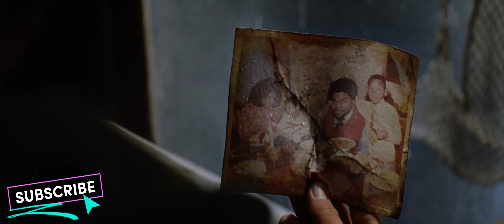8 MILE : Jimmy ( Eminem ) and his friends burns the old house - 4K HDR #4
The Storyline : Jimmy's primary goal is to launch his rap career. It appears that he has reached a standstill as he choked during a rap fight and was jeered off stage. Jimmy had broken up with his pregnant girlfriend Janeane before the events of the movie. Jimmy meets Alex at the plant where he works and they start dating during the movie.

Jimmy starts to notice that not much has changed in his life since he graduated from high school. He initially believes that he is the victim of his circumstances and holds other people accountable for his issues. Jimmy gradually starts to accept accountability for his life and the degree of control he has over it. He wonders if "Future" and his friends are preventing themselves from pursuing greater opportunities. Jimmy seems to have made the decision to postpone his aspirations of becoming a musician in order to support his sister and mother.

Directed By : Curtis Hanson